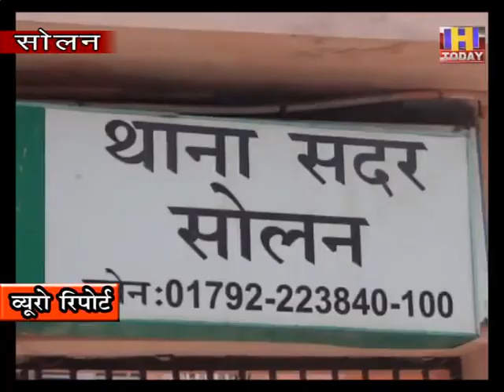व्यापारी नहीं करवाएंगे जमानत ,एफआईआर को करो रद्द या कर लो गिरफ्तार : कुशल जेठी